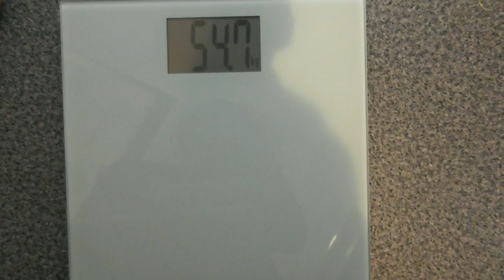【ダイエット】舞茸を使って燃焼スープ☆私はこれで〇.〇㌔痩せました(笑)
以前流行った舞茸茶!
舞茸茶は苦手だったけどスープにしたら飲めました☆
ダイエット効果に!便秘の方に!１杯飲んで数時間後にトイレに行ったところ…
〇〇㌔の便が出ました!

subchannel